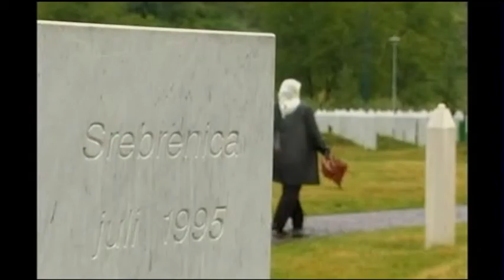General Sir Michael Rose Interview 03.06.11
General Sir Michael Rose commanded UN Forces in Bosnia at the time Ratko Mladic was in charge of the Bosnian Serb Army. General Rose was at the centre of attempts to procure a ceasefire around Sarajevo. He dealt with all the major players in the Balkans War. Tim Cooper asked him what he had made of Ratko Mladic?